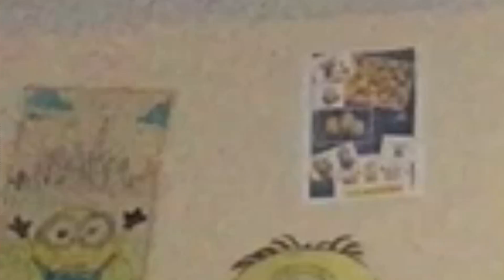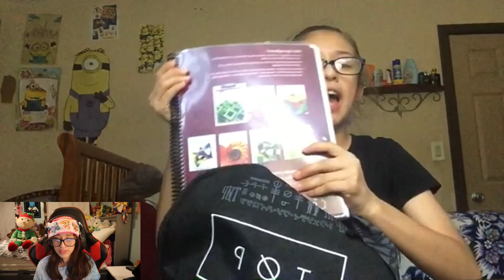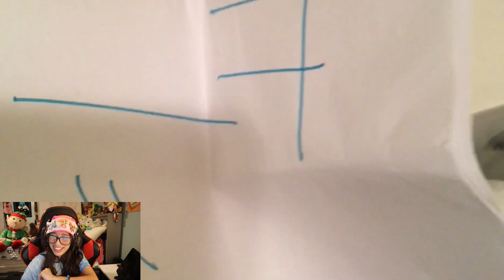Reacting to my CRINGE YouTube videos from middle school (idk how I had friends...)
its time to look at my old youtube videos!! :DD